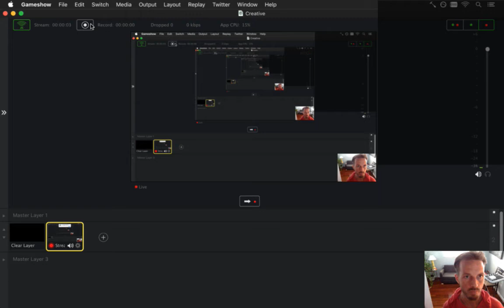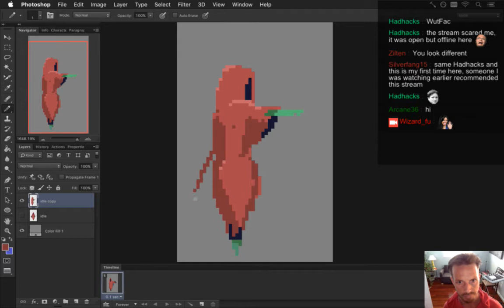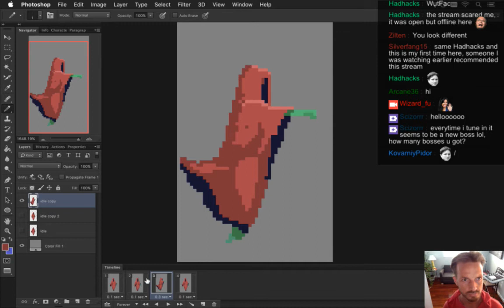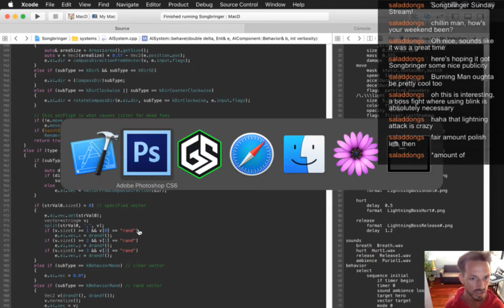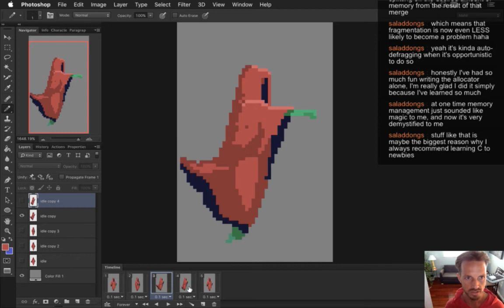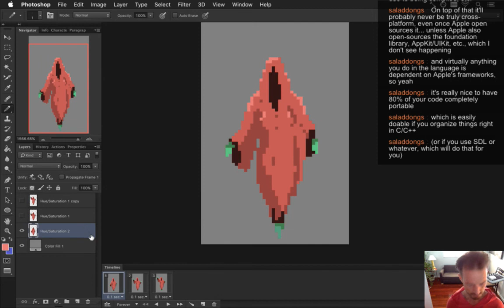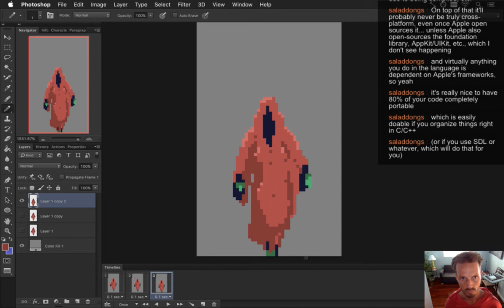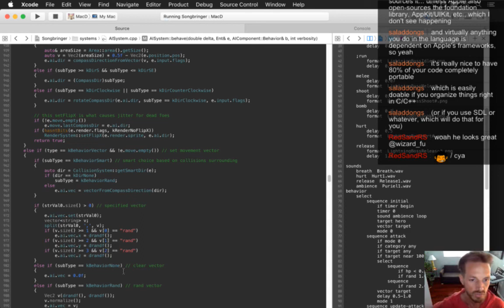Songbringer Day 430 - Lightning Boss Anims pt 2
Developing the action RPG Songbringer. A Zelda-inspired, pixel-art, indie game made by one guy. Today: more lightning boss anims.